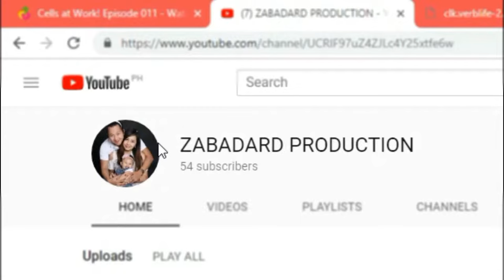How to Cook NO-GRILL TORTANG TALONG | Mas Crispy na Tortang Talong | Basic Eggplant Omelette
Hassle ba kung mag iihaw ka pa? tapos induction cooker pa gamit mo panluto? pede ka padin mag torta nang talong! watch and learn and listen and learn! How to Cook NO-GRILL TORTANG TALONG